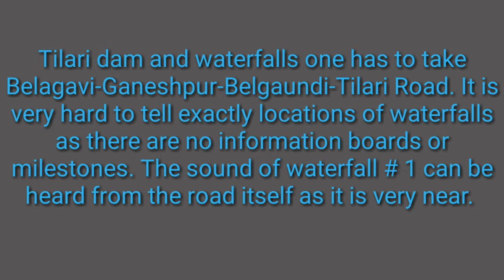niagara falls new york | niagara falls 4k | tilari dam project | tilari dam video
Hi
 I am Gyanijee Welcome to our You Tube channel "Tech talk"

Namaskar Dosto aap sab ka swagat hai is video me, aap video me  dekhenge nature se jude facts & technology.

Cover topic:-                                                                        1.Niagara Falls is a city in Ontario, Canada.        It is
on the western bank of the Niagara River in
the Golden Horseshoe region of Southern
Ontario, with a population of 88,071 at the
2016 census. The municipality was
incorporated on 12 June 1903. Across the
Niagara River is Niagara Falls, New York. The
Niagara River flows over Niagara Falls at this
location, creating a natural spectacle which
attracts millions of tourists each year.

2. Tilari dam and waterfalls one has to take
Belagavi-Ganeshpur-Belgaundi-Tilari Road. It is
very hard to tell exactly locations of waterfalls
as there are no information boards or
milestones. The sound of waterfall # 1 can be
heard from the road itself as it is very near.

Birds and wildlife are beautiful  creatures  on  our planet. As you see, they have family  to take  care,  find  the food  and  feed  their  babies. Most of bird and animalsh are found  in  this  video  lived all around in the world. You have a   great   apportunity  to reconnect with nature while watching this 4k hd video.

"Tech talk" Channel you will get every Friday a new video, where I try to show you important things about the nature.

Note:- All the images/pictures show in the video belongs to
the respected Owners and not me, I am not Owner of any image showed in the video.
Footage by Pixabay.com

Cover topic:-
tilari dam
tilari dam dodamarg
tilari dam belgaun
tilari dam water realeasr
tilari dam fishing
niagara falls
niagara falls canada sight
niagara falls at night
niagara falls in hindi

Created by:
Gyanijee